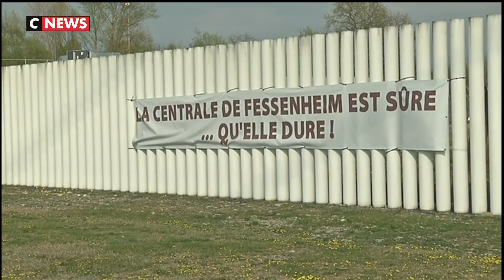Début de la fin pour la centrale de Fessenheim samedi, après des années de remous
Après des années de débat qui ont fait de sa fermeture un serpent de mer de la vie politique française, le réacteur N°1 de la centrale nucléaire de Fessenheim doit être définitivement arrêté samedi, première étape sur le long chemin du démantèlement.